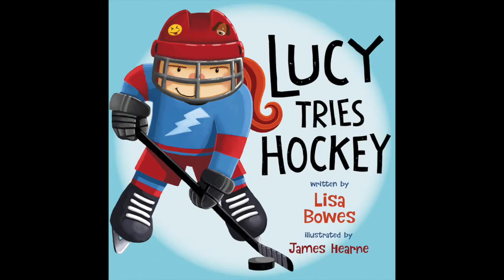Lucy Tries Hockey, by Lisa Bowes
Coming Fall 2018 from Orca Book Publishers